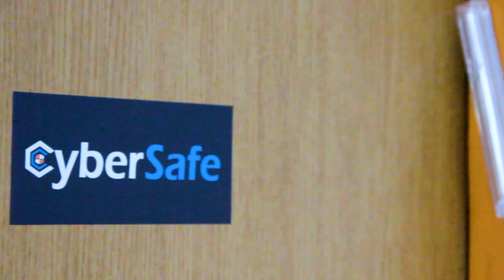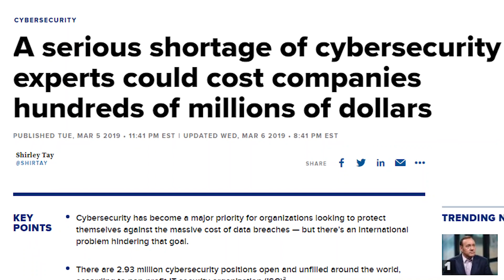Tzomet Cyber Security Course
Real opportunity to turn your inquisitive mind into a satisfying career which can support your family.